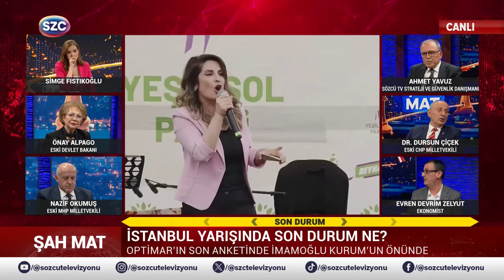Beklenen Deprem Ekonomiyi Böyle Vuracak! Evren Devrim Zelyut 'Türkiye Çöker' Diyerek Açıkladı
Digiturk: 60
D-smart: 93
Turkcell TV Plus: 69
Tivibu: 69
Türksat Kablo TV: 76